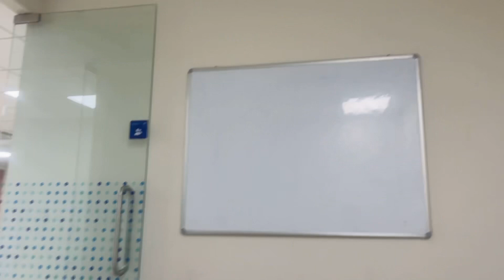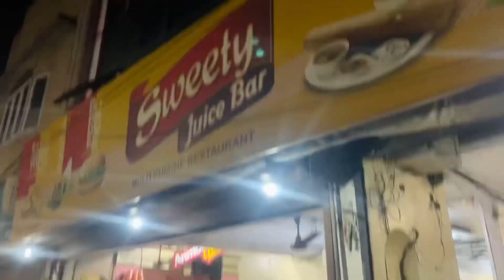First day at job ……